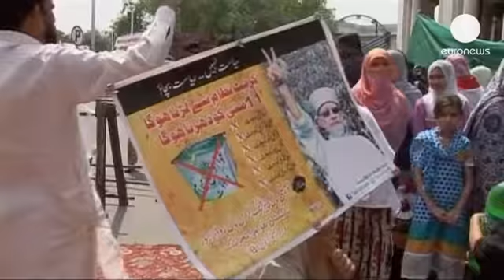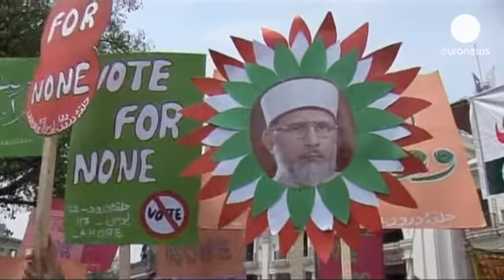Pakistan al voto: affluenza in crescita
Nonostante la violenza, l'affluenza alle urne in Pakistan sembra essere superiore a quella registrata nel 2008, quando solo il 44% degli aventi diritto si recò ai seggi.
86 milioni i pakistani chiamati alle urne per un appuntamento storico: per la prima volta, in 66 anni di indipendenza del Paese, ci sarà una transizione democratica: il governo in carica ha portato a termine il proprio mandato e gli elettori possono scegliere il nuovo esecutivo.

Così, da Islamabad, Michael Gahler, capo della missione di osservazione dell'Unione europea:
"Se paragoniamo le operazioni del processo elettorale con quelle di cinque anni fa, vediamo miglioramenti considerevoli. Questo è quel che per il momento possiamo già dire, che è stato confermato non solo dagli osservatori ma anche dai partiti".

Ma mentre in diverse città sono andate in scena proteste contro il sistema di voto, la Commissione nazionale elettorale ha già fatto sapere che i seggi rimarranno aperti tre ore in più a Karachi, solo una nel resto del Paese. Proprio nella capitale economica e finanziaria del Pakistan la Commissione ha dichiarato di non essere stata in grado di garantire elezioni libere.